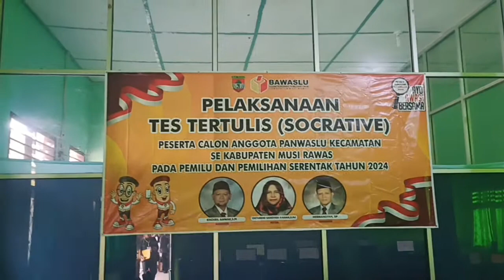Pelaksanaan CAT PANWASCAM di Kabupaten Musi Rawas tahun 2022